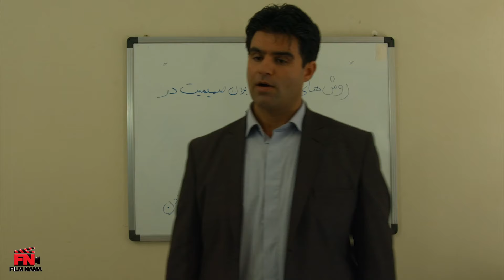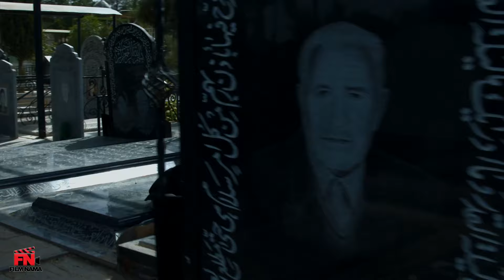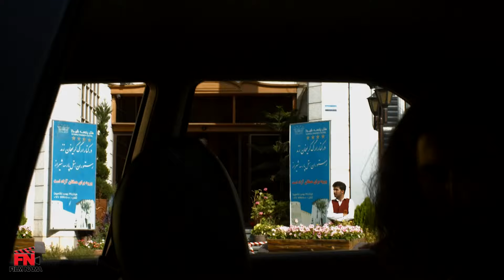یوسف تیموری و رز رضوی در فیلم جهت مخالف | Film Jahate Mokhalef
فیلم سینمایی جهت مخالف - کامل

خلاصه داستان:
این فیلم در مورد جواد جوان دانشجوی روانشناسی است که در پاره‌وقت با تاکسی مسافرکشی می‌کند و دراثنای کار با دختری که قصد خودکشی دارد آشنا می‌شود و این آشنایی مسیر زندگی آنها را دستخوش تغییر می‌سازد.

بازیگران:
یوسف تیموری، رز رضوی، علی کاظمی و مهدی سلوکی

کارگردان: هادی رمضان پور
تهیه کننده: هادی رمضان پور
نویسنده: علاالدین کنگرلو، معصومه بنی اردلان

ژانر: اجتماعی

Film Jahate Mokhalef - Full Movie

Synopsis:
This film is about Javad Javan, a psychology student who travels in a taxi from time to time and meets a girl who intends to commit suicide while working, and this acquaintance changes the course of their lives.

Cast:
Yousef Teymouri, Rose Razavi, Ali Kazemi and Mehdi Selouki

Director: Hadi Ramezanpour
Producer: Hadi Ramezanpour
Author: Alaeddin Kangarloo, Masoumeh Bani Ardalan

Genre: Social